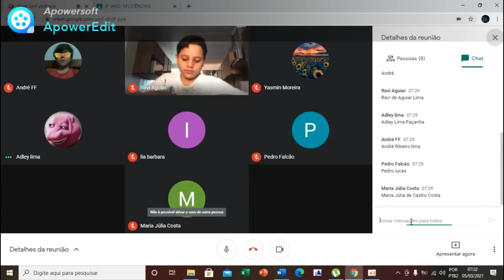CIÊNCIAS - EXERCÍCIOS SOBRE COMPLEXIDADE ESTRUTURALDO SER HUMANO. - 6° ANO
LIVE COM A TURMA DO 6° ANO MANHÃ.